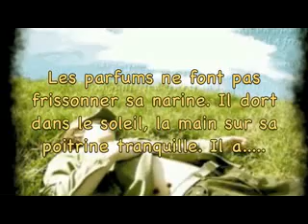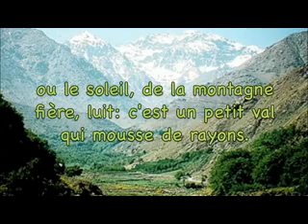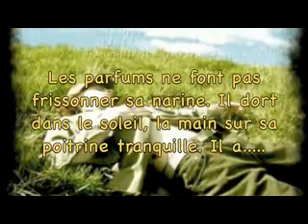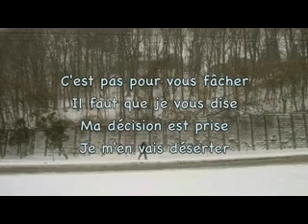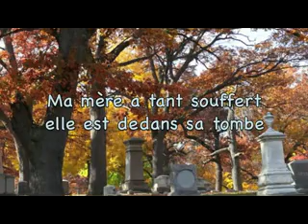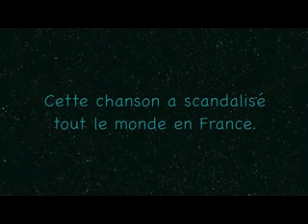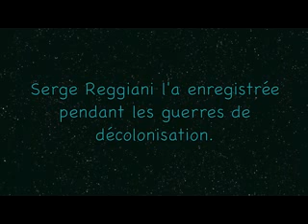Serge Reggiani Le Déserteur YouTube2